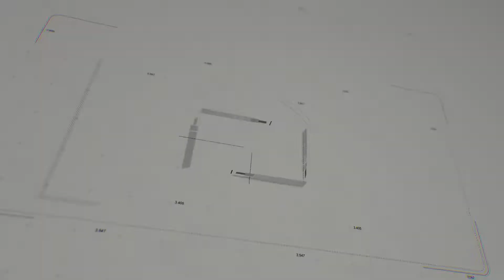Podcast Episode 10: प्रधानमंत्री आवास योजना (शहरी) की यात्रा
In this special edition of PMAY(U) Podcast, we interact with Shri Amrit Abhijat, former Joint Secretary & Mission Director, Housing for All, to know about how the Mission has traversed all these years and successfully impacted the lives of its beneficiaries.